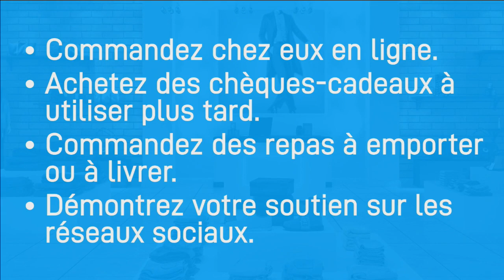mercredi, janvier 27, 2021 - entre nous 2020-2021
Nos invités: Jean-Charles Cenozier, Royal Prince Cuisine - Catherine Sirois, MIFO - Marc Bertrand, directeur de l'éducation, CECCE.